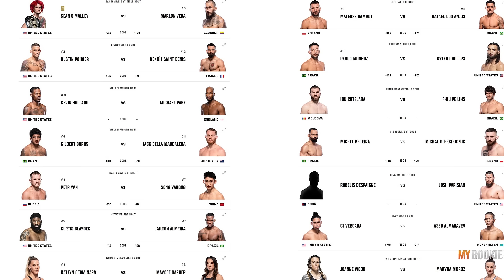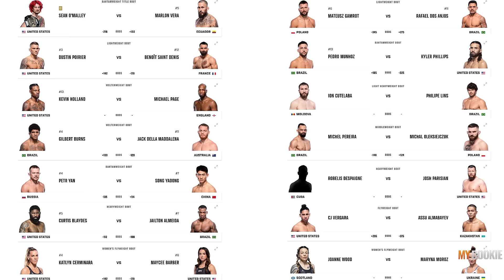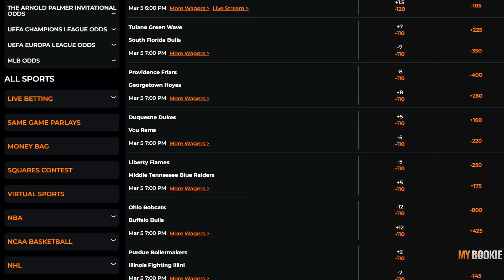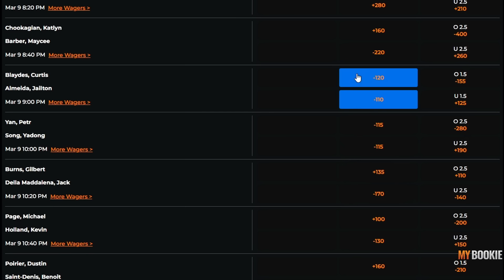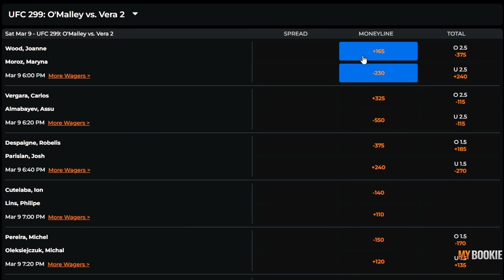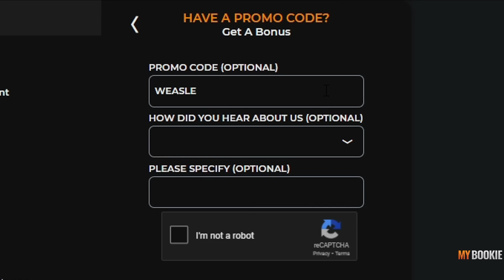UFC 299 Predictions and Breakdown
Here are my official predictions and breakdown of the stacked UFC 299 card headlined by Sean O'Malley vs Chito Vera 2 and Dustin Poirier vs Benoit Saint Denis.

0:00 - UFC 299

4:05 - Joanne Wood vs Maryna Moroz

4:18 - CJ Vergara vs Assu Almabayev

4:55 - Robelis Despaigne vs Josh Parisian

5:14 - Michel Pereira vs Michal Oleksiejczuk

6:33 - Ion Cutelaba vs Philie Lins

7:01 - Pedro Munhoz vs Kyler Phillips

7:52 - Katlyn Chookagian vs Mayce Barber

8:48 - Odds

11:46 - Mateusz Gamrot vs Rafael Dos Anjos

12:52 - Curtis Blaydes vs Jailton Almeida

14:11 - Petr Yan vs Song Yadong

16:23 - Gilbert Burns vs Jack Della Maddalena

18:17 - Kevin Holland vs Michael Page

20:34 - Dustin Poirier vs Benoit Saint Denis

22:44 - Sean O'Malley vs Marlon Vera 2